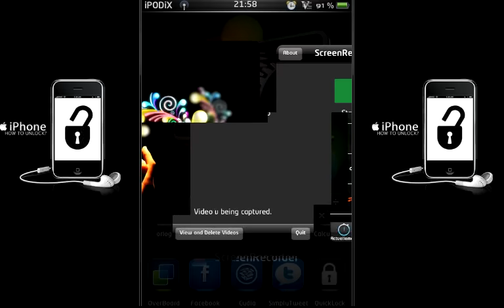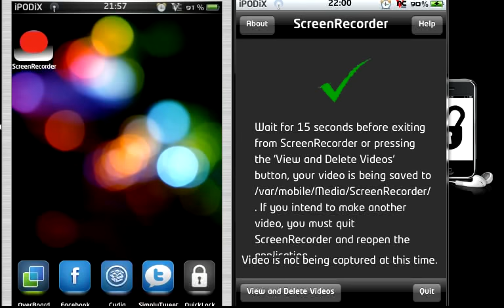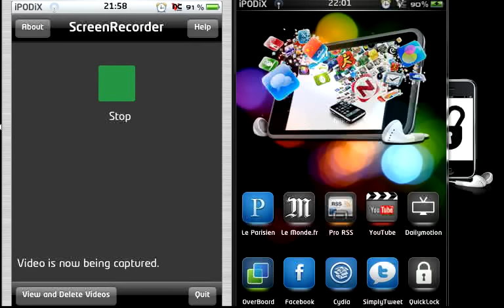ScreenRecorder 1.2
ScreenRecorder 1.2 sur Cydia.Enregistrer  une vidéo de ce qui se passe à l'ecran de votre iPhone ou iPod Touch.
vidéo by iPHONiX.FR